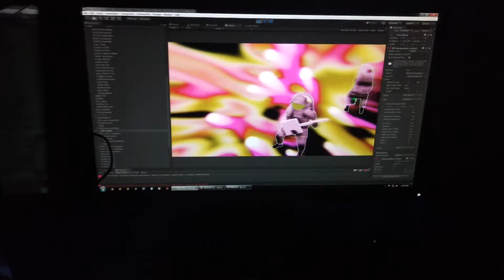Visuals For Intents Fest II - 2018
Over the weekend I did visuals for the 2-day music festival Intents Fest II in Elkhorn, NE. 2 stages, one the size of a drive-in theater screen, and another 14'x14' tent structure we built for the show. It was a ton of fun!